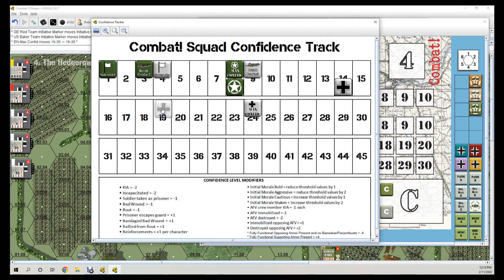SOE/OSS Team 1 - Part 11.06 - Mission 4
Plinking away and causing some damage.